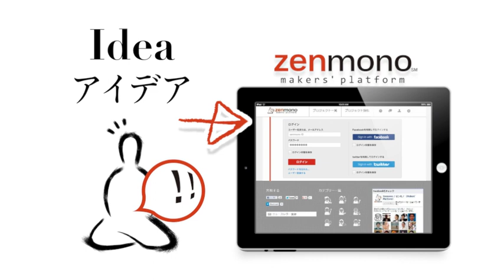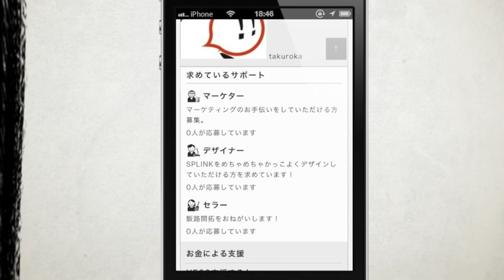zenmono --makers' platform--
zenmonoとは?
zenmono（ゼンモノ）は、モノづくりに特化したクラウドファンディングで、メイカーズや町工場が「お金以外の支援も集めることができるmakers' platform」です！
あなたは、何か素晴らしいプロダクト（製品）のアイデアを思いついた時どうしますか？
開発資金は既存のクラウドファンディングや金融機関で集められます。
しかし、素晴らしいデザイン、量産を手伝ってくれる町工場、そして販路を作るマーケティングの専門家、経営アドバイスをしてくれるメンターなどは、どうやって知り合えば良いのでしょうか？
zenmono（ゼンモノ）はモノづくりに関わるプロジェクトを一緒に進める、様々なリソースを集めることが出来るmakers' platformです。

"makers' platform" for everyone.
If you have an idea,create in "zenmono".
Let's "MAKE".

"zenmono" is a platform for all manufacturing people designed based on the idea of Zen.

zenmonoは「禅」思想にインスパイアされて開発された、全てのモノづくりをおこなう方たちのプラットフォームです。